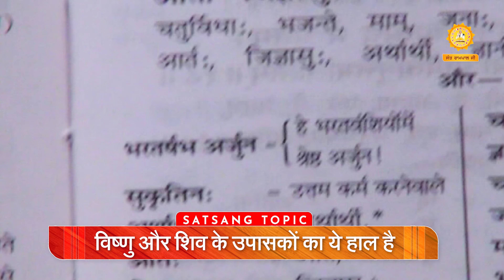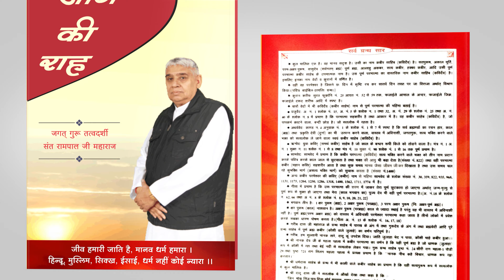विष्णु और शिव के उपासकों का ये हाल है | Sant Rampal Ji Satsang | SATLOK ASHRAM